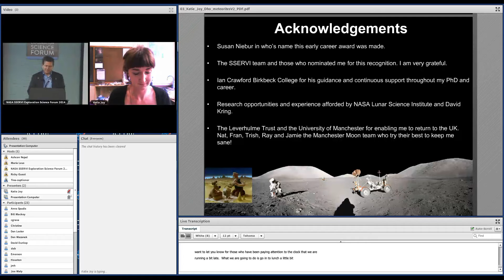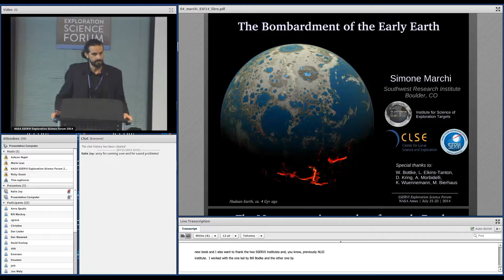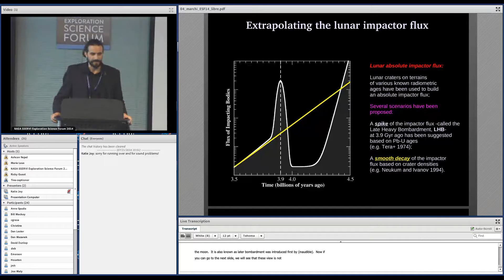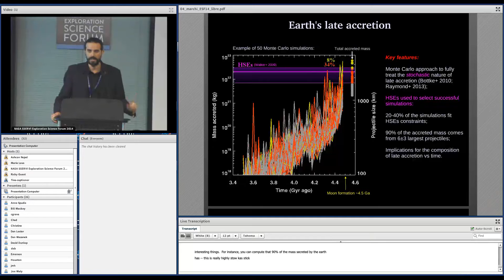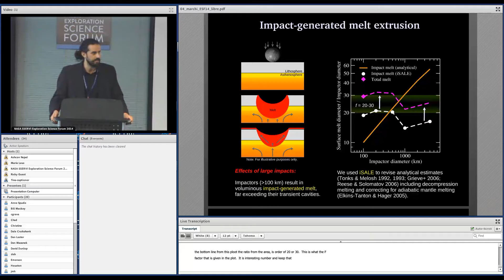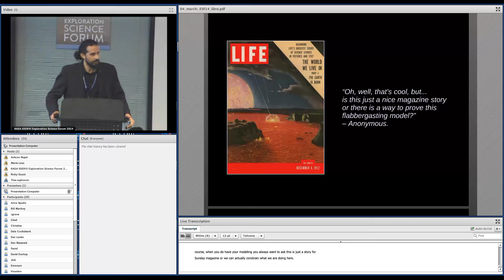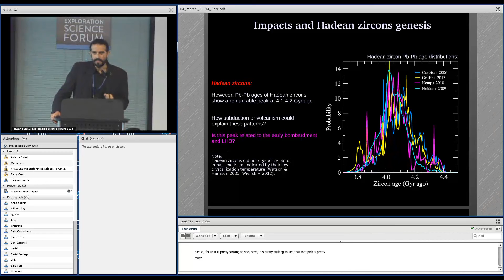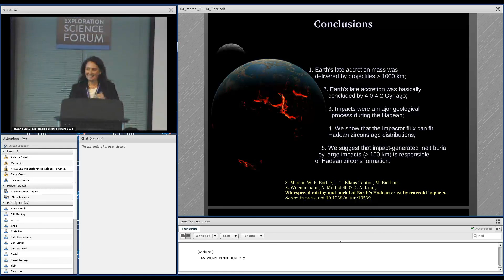NESF 2014: Simone Marchi - Niebur Award 2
Niebur Award 2
Simone Marchi